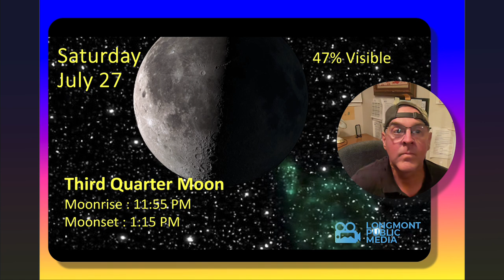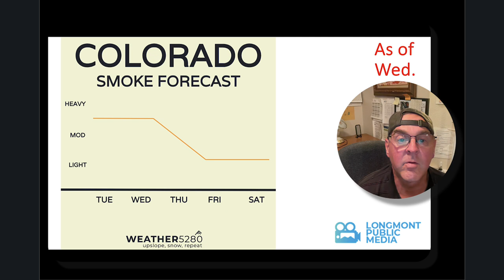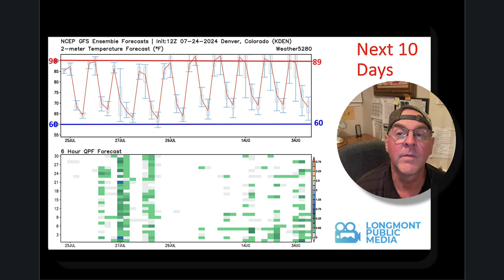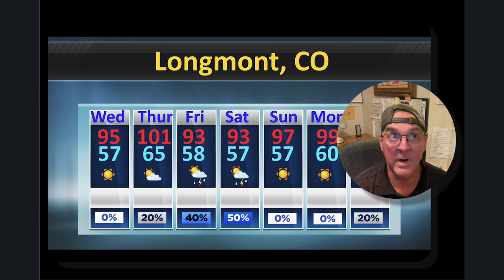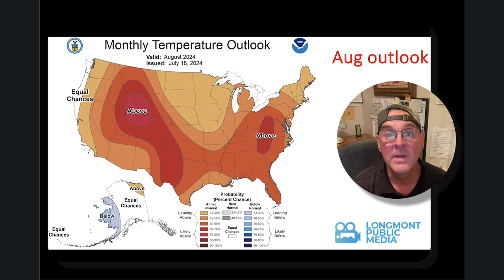Longmont Weather Forecast - July 24, 2024 to July 30, 2024